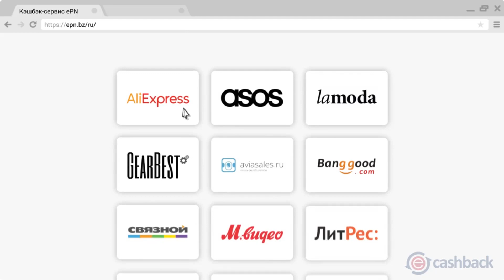БРИТАНЕЦ НАМОТАЛ ПЕНИС ВОКРУГ СКАЛКИ, ЧТОБЫ СДЕЛАТЬ ТАТУИРОВКУ